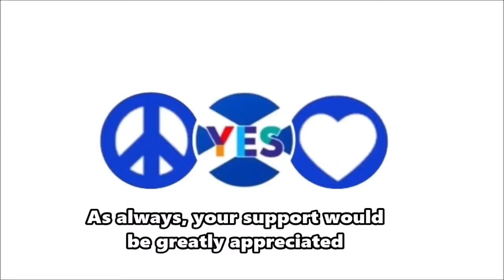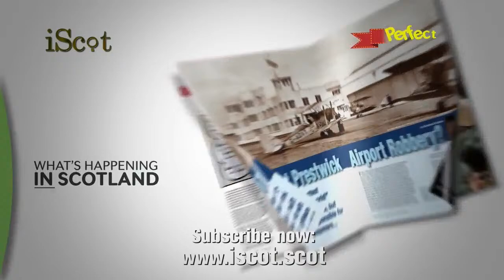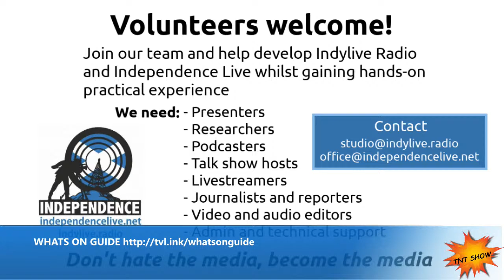TNT Show - John Drummond interviewing Grouse Beater.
YOUR SUPPORT:

Help keep Independence Live & IndyLive Radio LIVE and support our crucial crowdfunder

ABOUT TNT SHOW:

The TNT Show is an Independence Live production.

Become a Yes group partner to help expand our streaming network and get this production and others streamed to your Facebook page/group: .

Independence Live
1000s of streams since 2013
Neo-Eisimeileachd Beò - Na Mìltean de Bheò-Shruthaidhean bho 2013